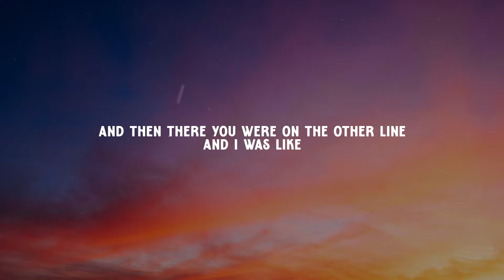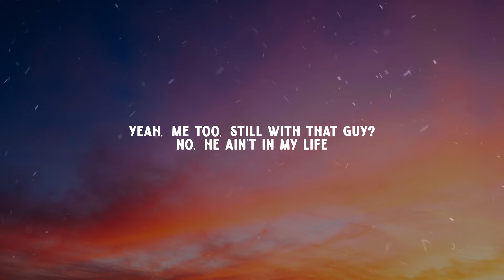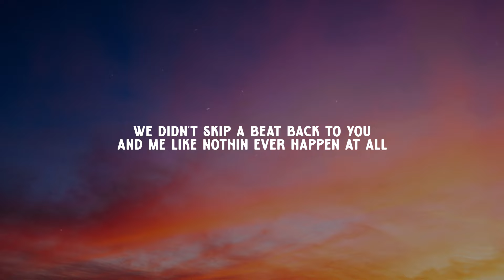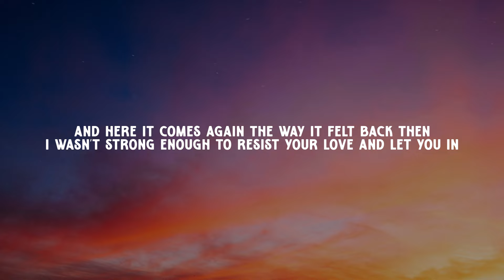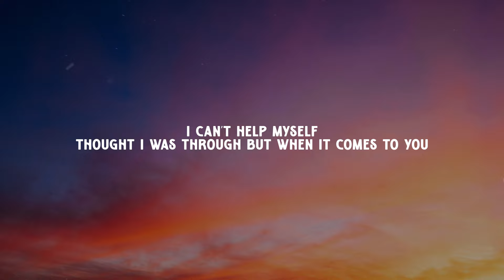Canaan Cox - When It Comes To You (Music Video Lyrics)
Thought I was seeing things
When your picture popped up on my phone
I was thrown been awhile since I've seen that area code
I let it ring a couple times, not sure whether to accept or decline
And then there you were on the other line
Hey, hello, how are you?
Been alright, I'm fine
Yeah, me too, still with that guy?
No, he ain't in my life

And here it comes again the way it felt back then
I wasn't strong enough to resist your love and let you in
Thought I was through but when it comes to you

Maybe I was wrong when I thought I should pick it up
But I couldn't resist even though I thought I had enough
Of the memories, you invaded my dreams
But here we are over an hour on this car
We didn't skip a beat back to you
And me like nothin ever happen at all

So, uh, we've been on the phone for forever now, I know
We should probably go then, I'll talk to you soon?
Fosho. All right I'll talk to later

Well I can't help myself